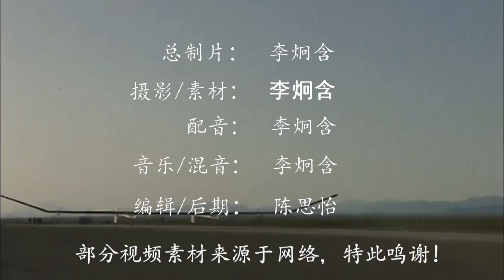中国又火了，永不着陆终于实现，美国日本羡慕不已！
中国再一次亮出了杀手锏，永不着陆已经实现。这个杀手锏就是太阳能无人机，这项重大突破的出现，不仅得到了美国的认可，还成功吸引了日本的关注。